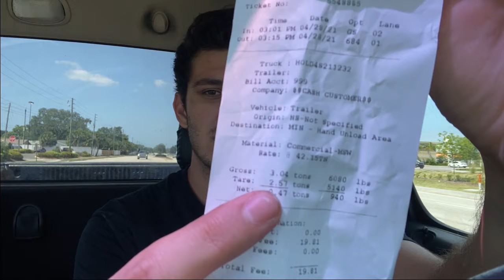I Started a Junk Removal Business! - My First Job and How I Got It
What's up everyone in todays video I vlog my first every junk removal job and let you guys know how I got it and show how it went! 😃

(Stuff I use Daily For Work)

(Best & Cheapest gloves for junk removal)

Music cred: Lakey Inspired